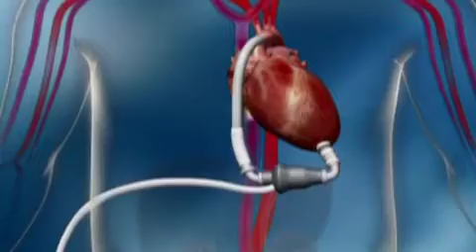VAD: A Bridge to a Better Quality of Life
Watch as UWHealth Surgeons implant at VAD and learn how the technology has improved allowing the implantation to be used sooner resulting in a longer lasting device.